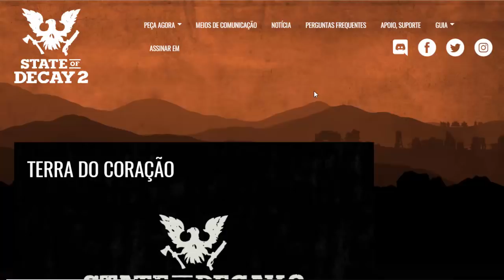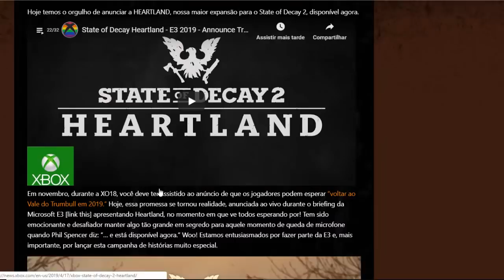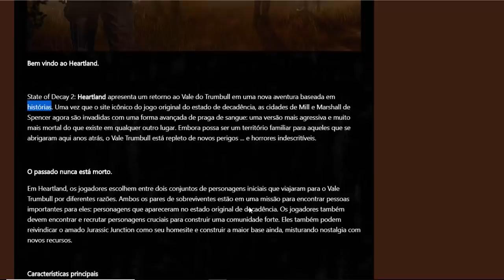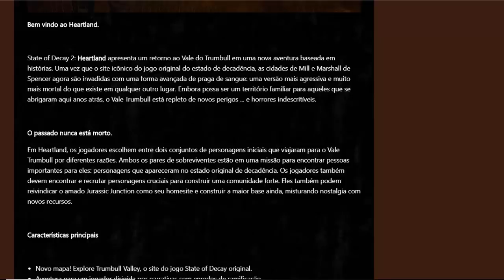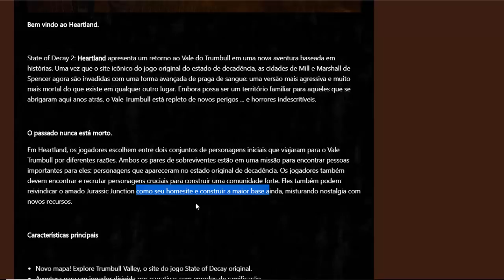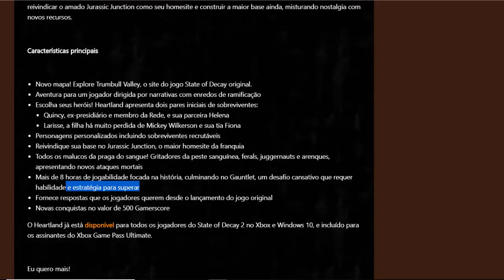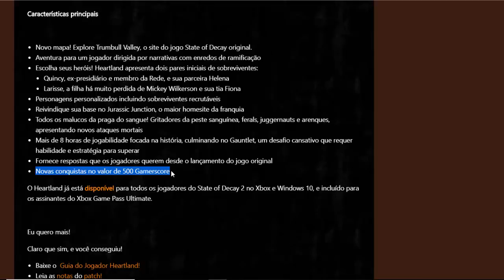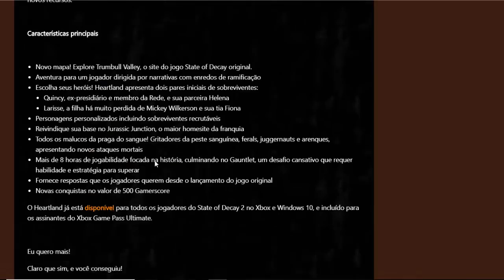State Of Decay 2: Nova Atualização e DLC HEARTLAND - Saiba Tudo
State Of Decay 2 HEARTLAND - Segundo a própria UNDEAD LABS produtora do game essa NOVA ATUALIZAÇÃO/DLC, é a maior e mais importante expansão do game exclusivo da MICROSOFT! Saiba tudo, todas as novidades sobre esse novo UPDATE aqui no canal ALIADOS GAMERS BR!